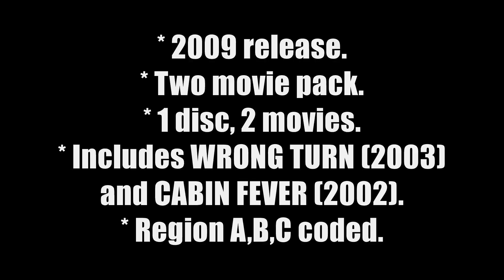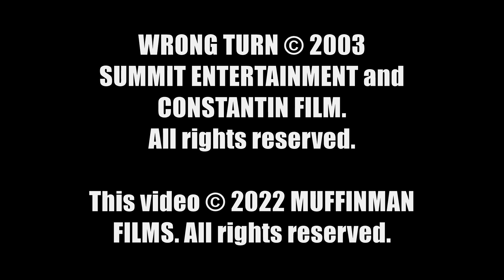Desmond Harrington, Eliza Dushku Wrong Turn (2003) Australian Home Video Releases 2003-2022.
Chris (Desmond Harrington) and a group of five friends are left stranded deep in the middle of the woods after their cars collide. As they venture deeper into the woods, they face an uncertain and bloodcurdling fate.